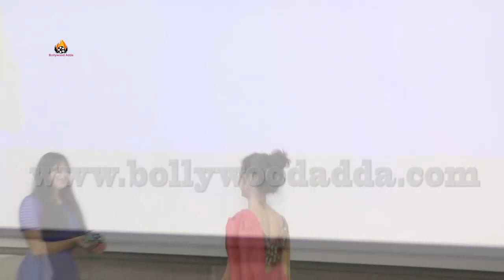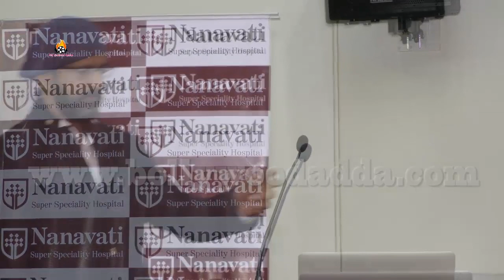Javed Jaffrey,Ali Asgar,Nausheen Ali at Dr Zahra Hussaini C Test Event